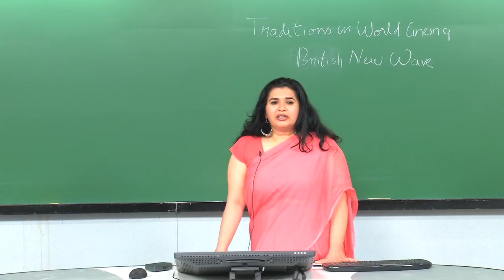Film Appreciation 2015: Lecture 10: British New Wave